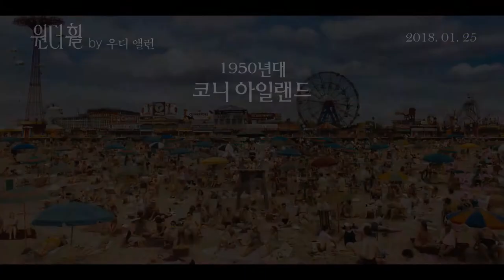[원더 휠] 꿈처럼 환상적인 뉴욕, 코니 아일랜드 (2018.01.25)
[원더 휠]
감독: 우디 앨런
출연: 케이트 윈슬렛, 저스틴 팀버레이크, 주노 템플...
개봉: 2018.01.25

꿈처럼 환상적인
뉴욕, 코니 아일랜드

웨이트리스로 일하는 지니는 해변의 안전요원 믹키와 사랑에 빠진다.
예상치 못한 캐롤라이나가 등장하며
‘코니 아일랜드’ 에서 우연처럼 만난 세 남녀의 엇갈리는 로맨스가 시작된다!